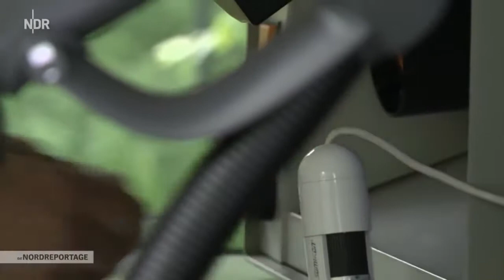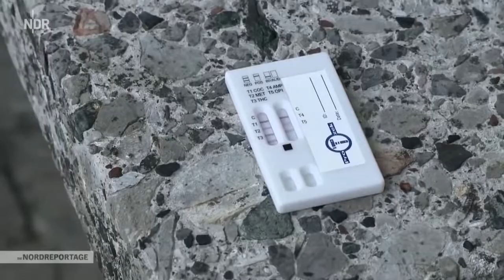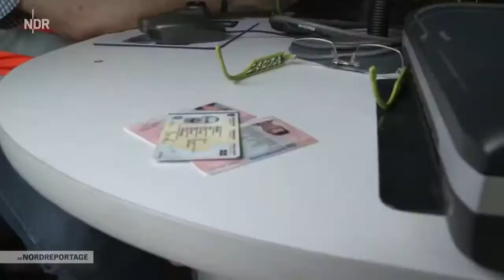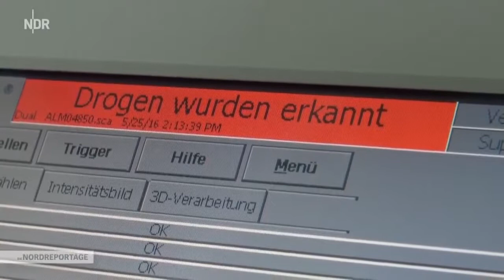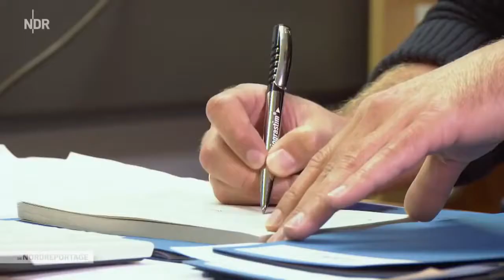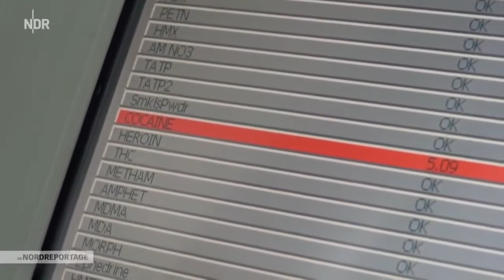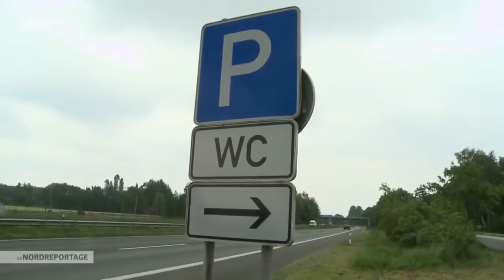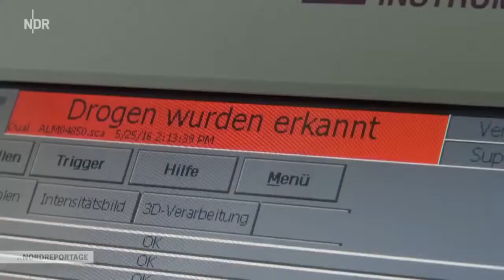Geheime Dateien Spiegel Killerpaare neue Folgen